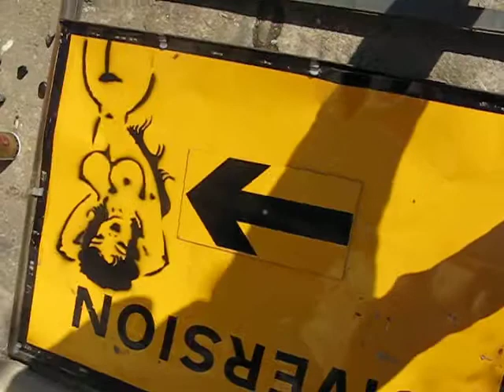DIVA,ROAD SIGN,DIVERSION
diva